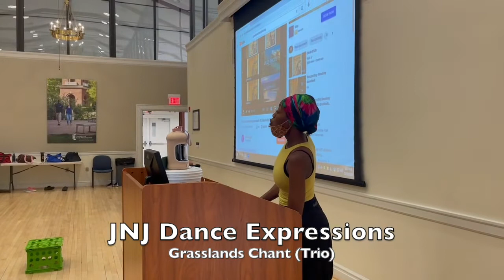Grasslands Chant (Trio)